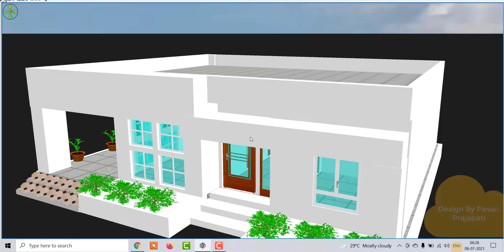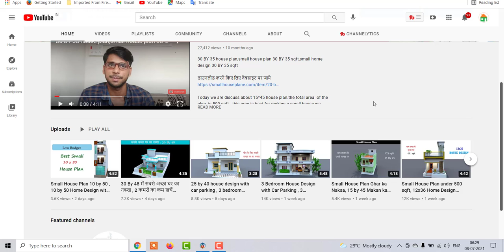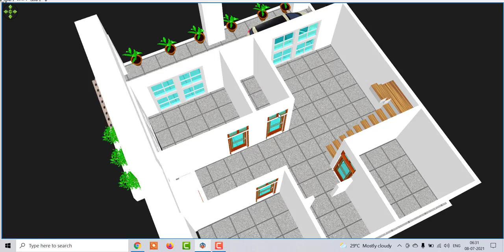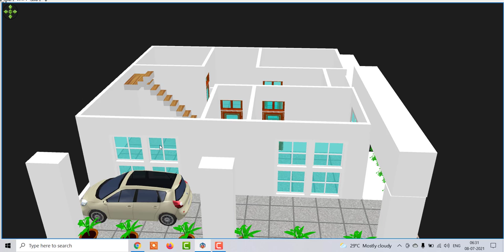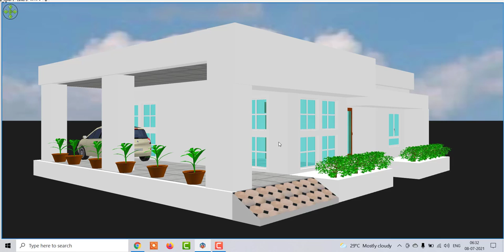40 by 35 Low Budget house plan,40 by 35 Home Design,40 by 35 house plan with front elevation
40 by 35 Low Budget house plan,40 by 35 Home Design,40 by 35 house plan with front elevation